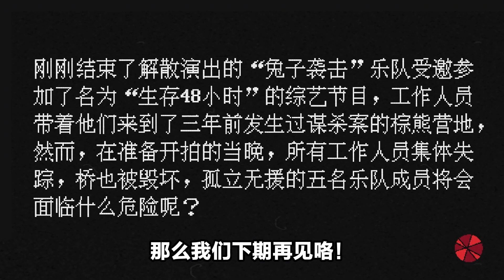如果能穿越进恐怖电影你能活到最后么？这个镰刀怪物太强了！【陈老湿游戏解说】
陈老湿游戏解说 诡异电影院 破案 侦探 破案小游戏 我们强调了视频内容的合规性，绝对没有任何违反规定的行为。